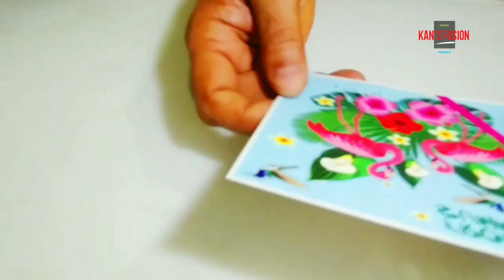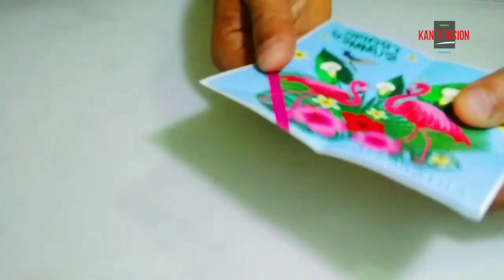COCKTAIL UMBRELLA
In this episode I am going to make 🍹 cocktail umbrella.